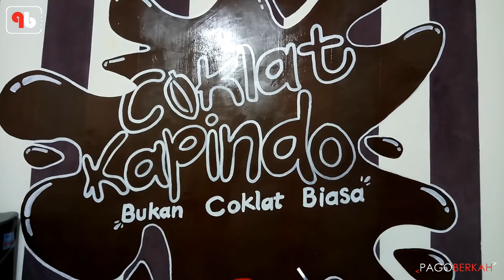Es Coklat Kapindo || Bukan Coklat Biasa || Street Food Indonesia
Selamat datang di channel kami, semoga dengan adnya video ini, bisa dibuat sebagai refrensi untuk jualan dengan modal kecil dan insya ALLAH bisa menghasilkan keuntungan yang besar. selalu support kami dengan cara like dan subcribe, agar tidak ketinggalan video kami yang terbaru. terimakasih